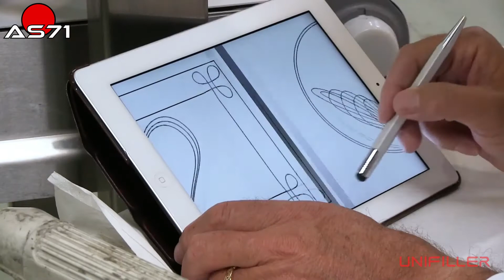Ext.006► Amazing industrial processes: create beautiful and delicious cakes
This video is Extracted from: 006► The sweetest factories in the world: ...